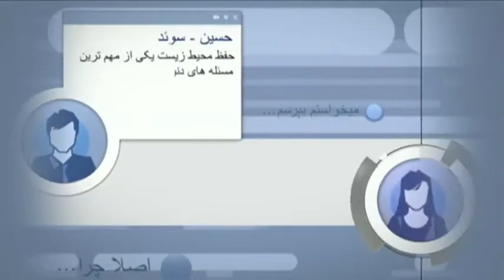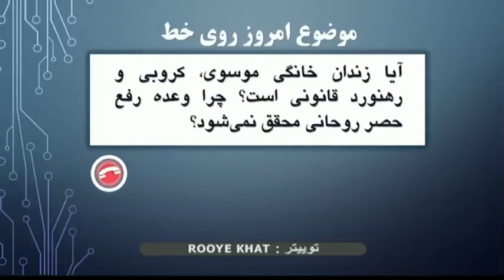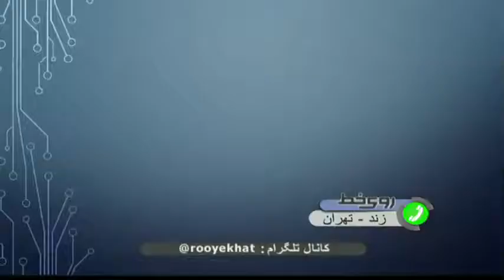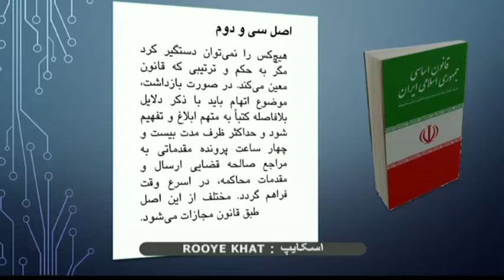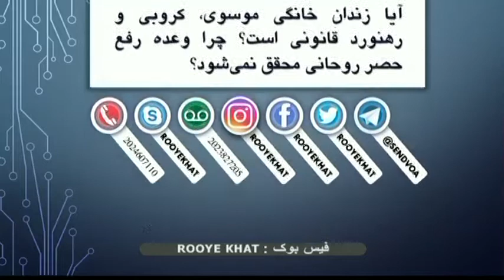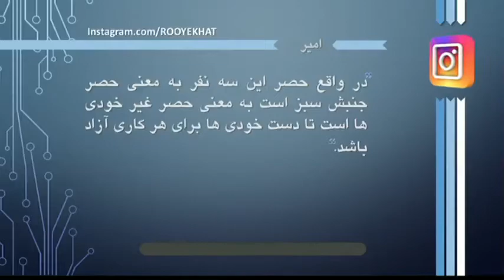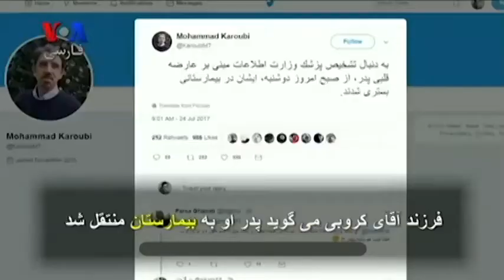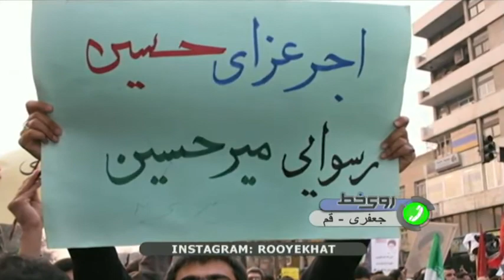زندان بی‌محاکمه سران جنبش سبز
با کدام حکم و بر طبق کدام قانون؟ پاسخگو کیست؟ سرانجام وعده حسن روحانی چه می‌شود؟
مهدی کروبی، میرحسین موسوی و زهرا رهنورد تحت چه عنوانی و با چه حکمی از بهمن ماه سال ۱۳۸۹ تاکنون در حصر یا زندان خانگی به سر می برند؟ چرا با وجود درخواست های مکرر خودشان به صورت قانونی محاکمه نمی‌شوند؟